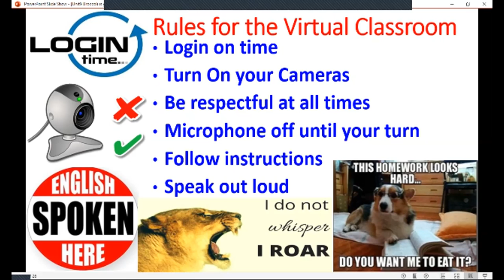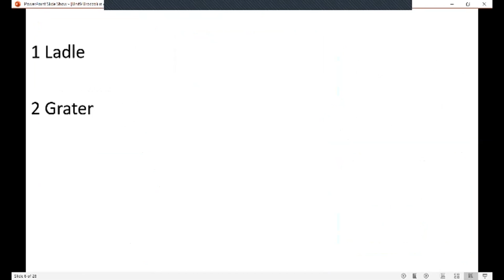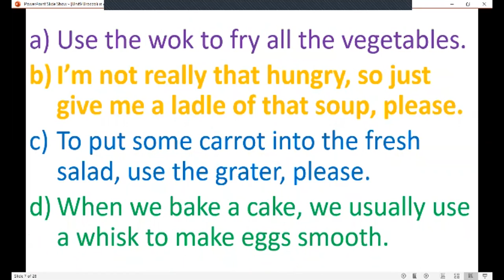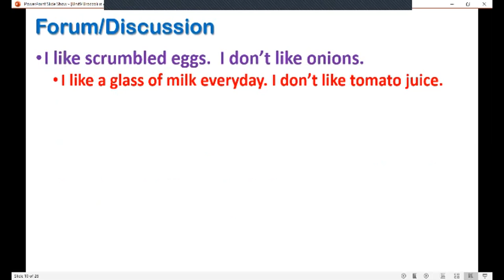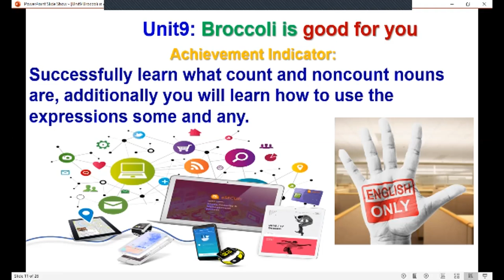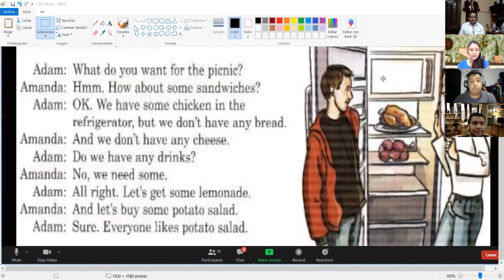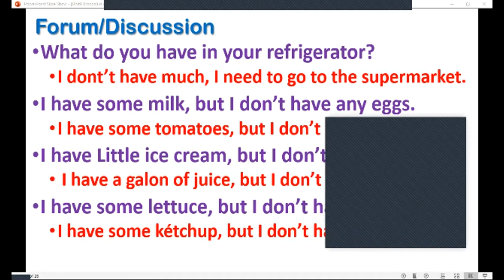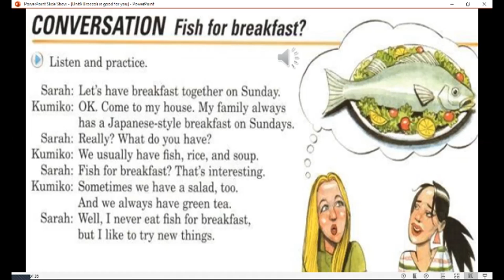Ingles Corporativo-P203-8-9pm Aug17 Some and Any